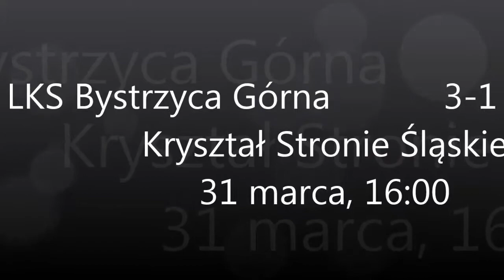LKS Bystrzyca Górna 3-1 Kryształ Stronie Śląskie 31 marca, 16:00 ⚽